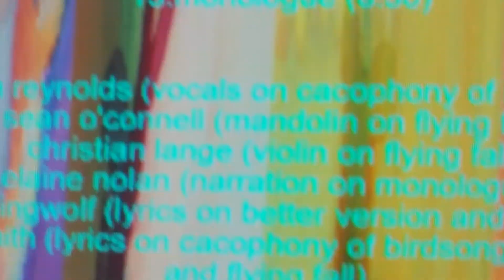Designing the Flying Fall CD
Getting art read to upload to the manufacturers for a sample Flying Fall disk!